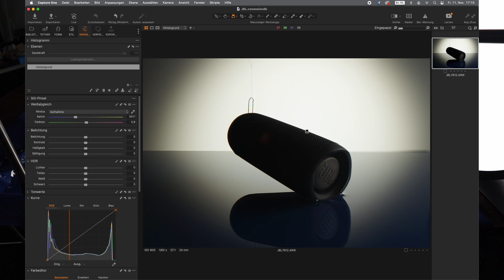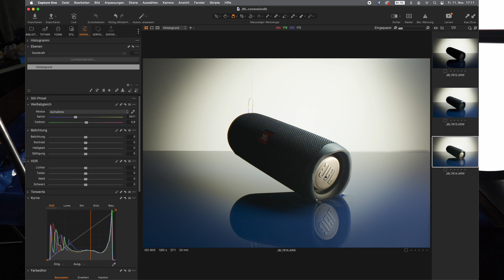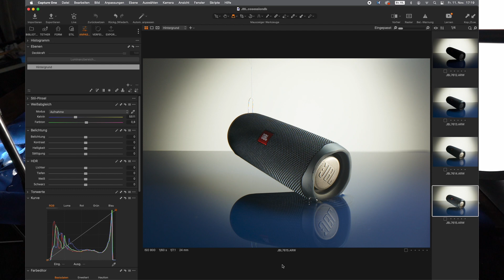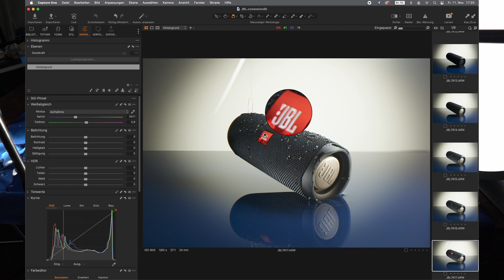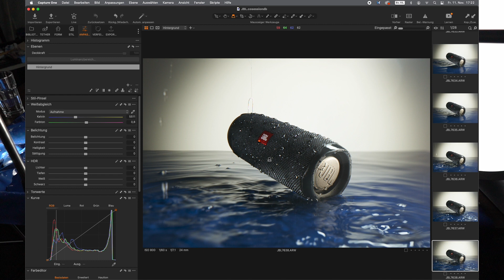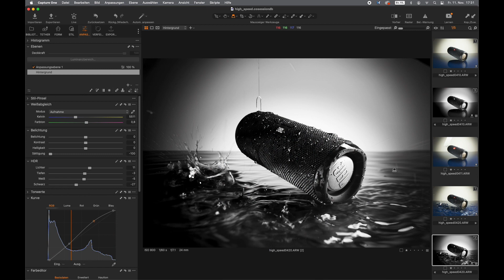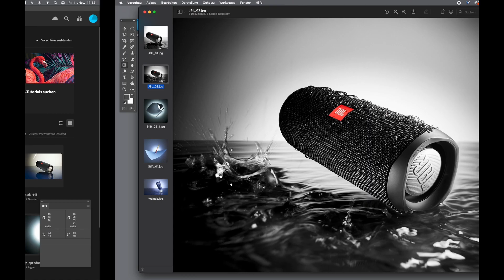Produktfotografie JBL Flip 5 mit Tilt/Shift Objektiv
In diesem Video zeige ich die Entstehung eines professionellen Produktfotos.
Fotografiert mit Sony A7R III und Canon 24mm Tilt/Shift Objektiv
Licht: Aputure LS 300D, LS 120D, ALF7 und LS-Mini 20